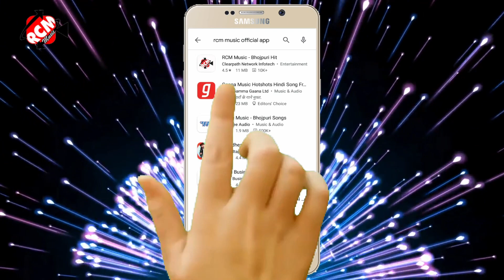video_2021 चन्दन लाल पिया का इस साल का नया भोजपुरी विडियो सांग || भइल लवर के विवाह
Title:  Bhail lover ke vivah
Singer: Chandan lal piya
Lable: RCM Music
Lyrics: Raj diwana
Video Director: Rcm music
DOP: